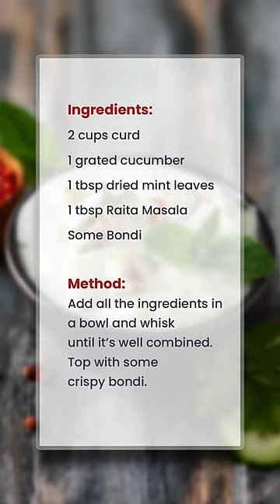Cucumber Raita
Thande Cucumber Raita ke saath aao badayein khaane ka swaad.

Steps
1) Take cold curd
2) Add grated cucumber
3) Sprinkle Kasuri Methi
4) Add Catch Raita Masala
5) Mix them well
6) Garnish it boondi

Cold Cucumber Raita is ready to be served.